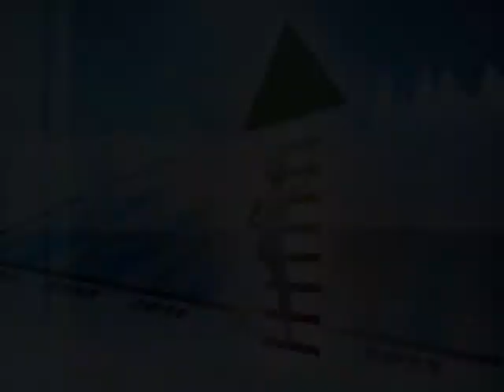Ambición absurda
“Lo que ellas quieren es un programa de psicología que conduce la Dra. Alicia Soltero, de lunes a viernes alas 11:00 hrs. en el 91.5 FM o